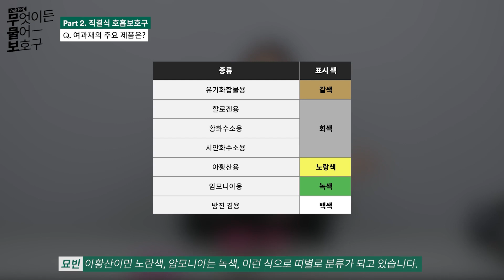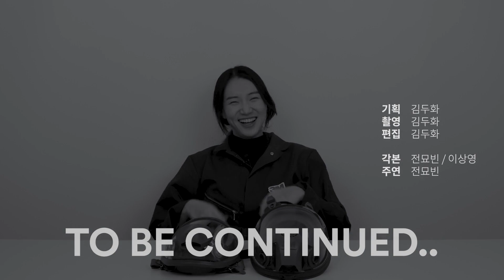[무물보] 직결식 호흡보호구, 제품별 주요 특징 A to Z (Part 2-2)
3M 개인안전보호구 전문가가 쉽고 재밌게 알려주는 보호구 이야기! 무엇이든 물어보호구 시리즈를 통해 그동안 궁금했던 보호구에 대한 궁금증을 해결해보세요!

[00:00~] 인트로
[00:31~] 직결식 호흡보호구의 여과재 소개
[01:03~] 방진필터 대표 제품 소개
[01:22~] 방독정화통 대표 제품 소개
[02:34~] 방진방독 겸용 여과재
[03:49~] 양구형 반면형 면체 HF-800 및 여과재
[04:19~] 직결식 호흡보호구 면체 교체 가능 부위
[05:55~] 호흡보호구 사전점검의 중요성